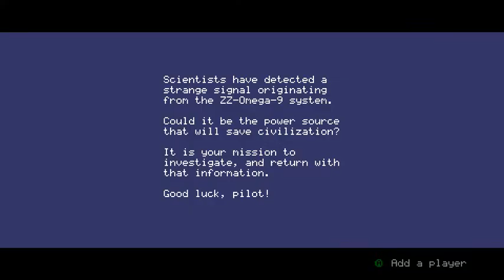Mysterious Space 0.6.4 update: ANOTHER new mini-boss!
a super-short video this time!

I plan to release 0.6.4 either this weekend, or early next week, featuring two new bosses: the whale shown in a previous video, and the big tunneling taurus shown in this one.